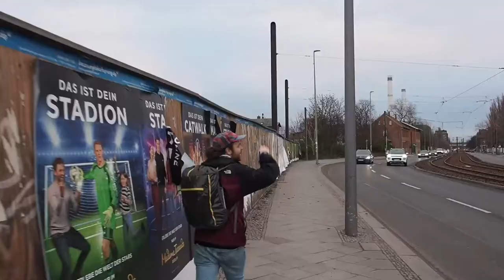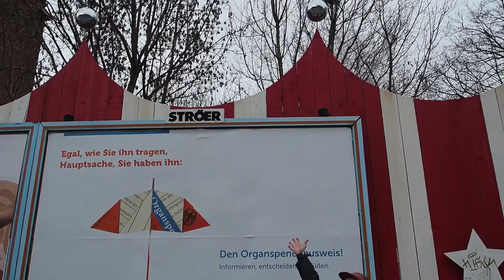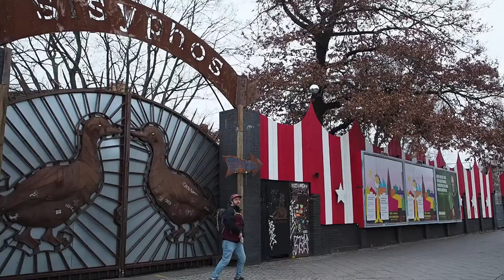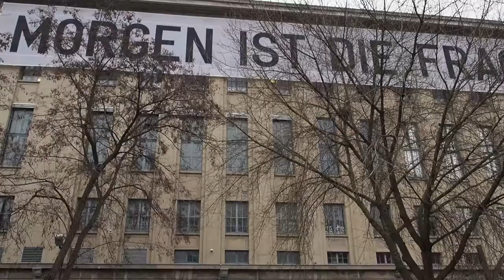Berlin Nightlife Vlog | Moore to Explore (Travel Vlog Parody)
The hottest new travel vlog from Laugh at Pat is back once again exploring the Berlin nightlife, art, music, and club scene. The perfect travel vlog (parody) for any American hoping to learn about the world famous clubs of Berlin! So sit back, enjoy, and remember there is always Moore to Explore.